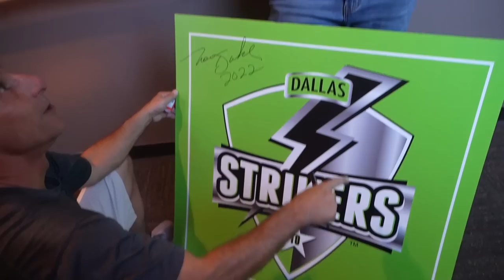Norm Dukes Last Shot EVER!! | PBA League Finals 2022